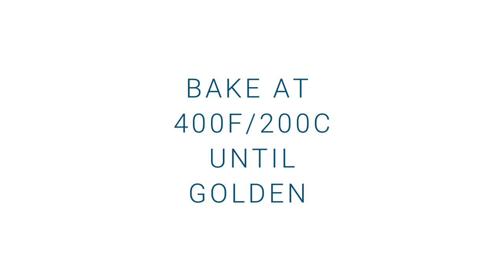Chrusciki recipe (Faworki or Polish angel wings) – video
Chruściki (also called Faworki) are crispy, melt-in-your-mouth pieces of dough that are deep-fried and sprinkled with powdered sugar. They are served for Polish Fat Thursday (not Tuesday) and also thorough the year. These delicious crispy pastry twists are really worth a try!